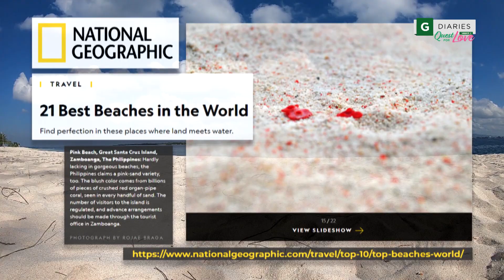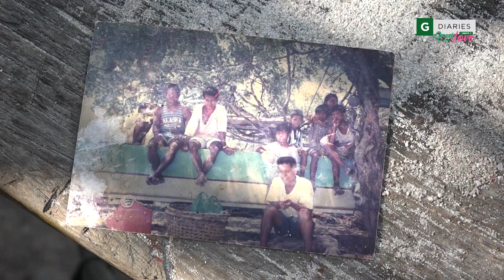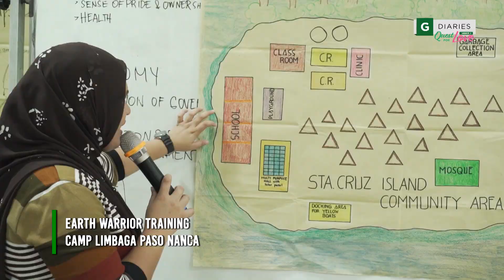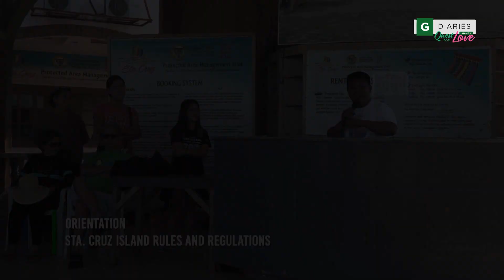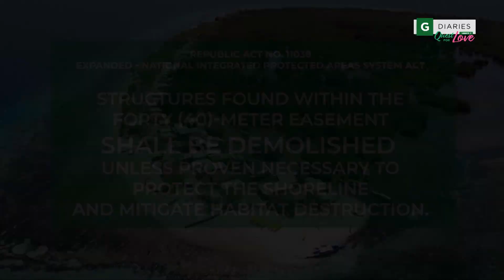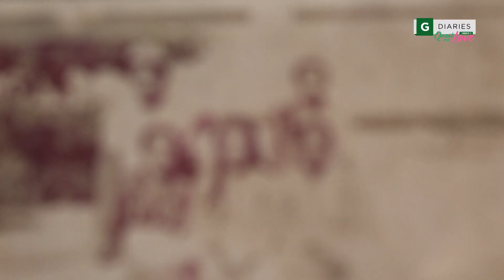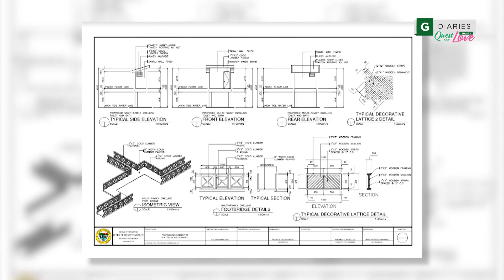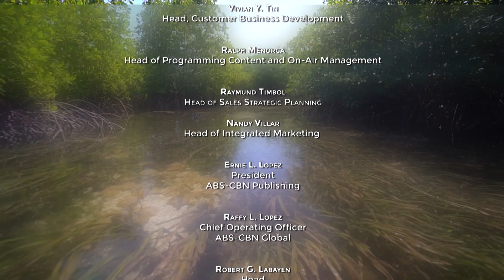G Diaries Quest for Love Zamboanga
Watch Gina Lopez here at G Diaries Quest for Love Zamboanga!